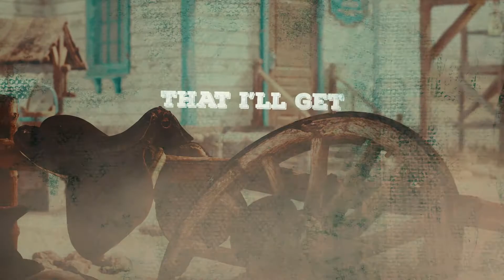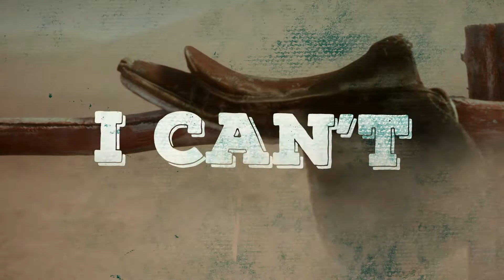Bufalo & Bobby John - Deja Vu